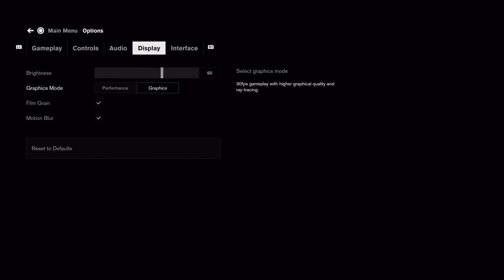CONTROL : BANDE ANNONCE NEXT GEN' 4K 60FPS RTX (PS5 & XBOX SERIES X|S)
Tous les détails de cette version next gen de Control